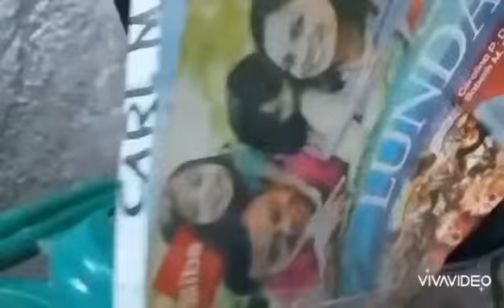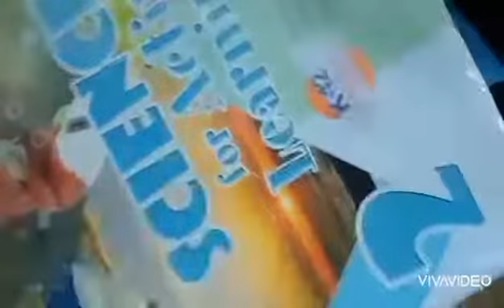I call it a day for my sweet, life and family. Ms. Forever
Ms. Forever